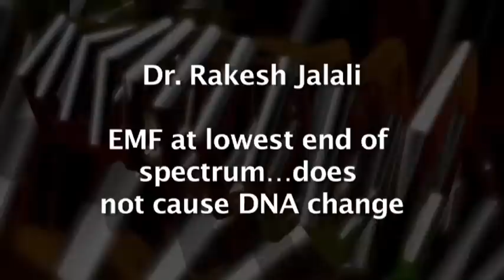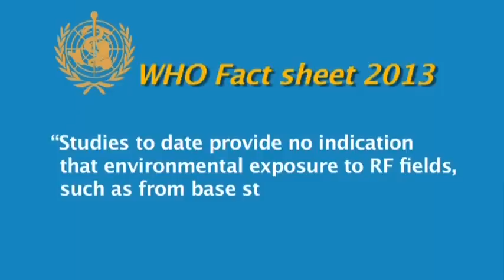Dr. Rakesh Jalali, professor at the Tata Medical Centre, says EMF radiations do not cause any harm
According to Dr. Rakesh Jalali, radiations from cell phones being in the lowest end of the EMF spectrum, do not possess the power to harm human or animal health in any significant way. Watch him explain it.